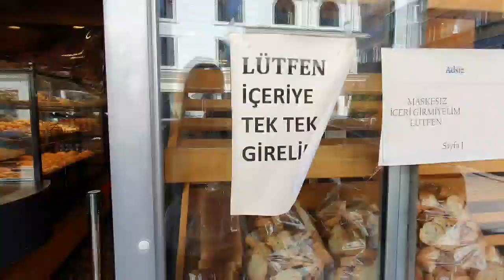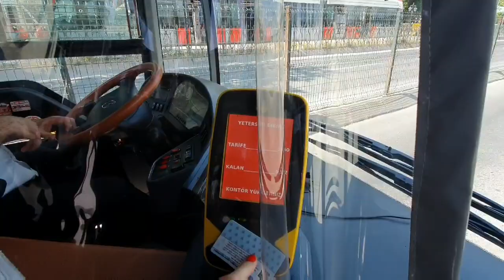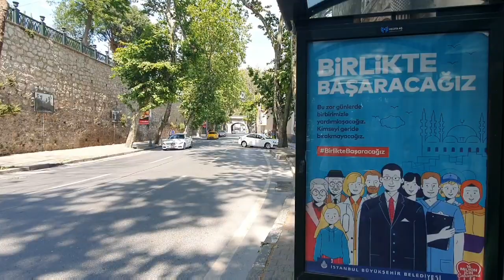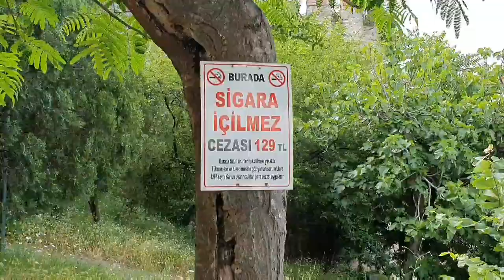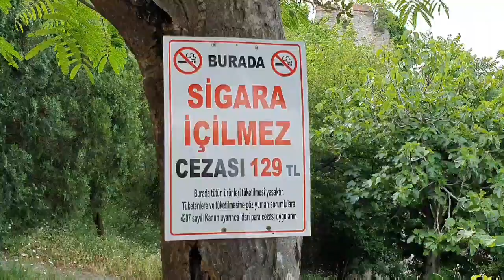Turcja. Stambuł. Zwiedzamy Fortecę Rumeli i biegamy po mieście.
Witam na moim kanale!!!🤗🤗🤗 Mam na imię Vita, mieszkam w Turcji w mieście Mersin. Dzisiaj od rana jesteśmy w Stambule, załatwialiśmy sprawy na mieście a potem zwiedzieliśmy Fortecę Rumeli. Zapraszam do oglądania ❤

Sprostowanie co do Fortecy Rumeli, trzy wieże zostały nazwane imionami wezyrów : Halila Paszy, Saruca Paszy, Zaganosa Paszy. W filmiku nie udało się załączyć tych imion.